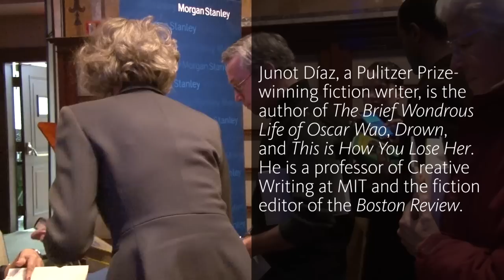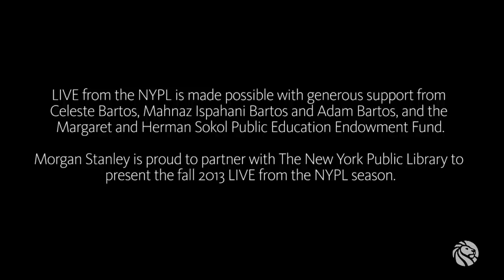Toni Morrison and Junot Díaz | LIVE from the NYPL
Recorded on December 12th, 2013 at the New York Public Library
Presented by Morgan Stanley

Toni Morrison in 7 Words:*
Two eyes, one tongue searching for beauty.

Junot Díaz in 7 Words:*
The poor immigrant kid in the library.

LIVE closes the Fall 2013 season with a conversation between 2013 Library Lion Junot Díaz and the writer who most influenced him, Nobel Prize-winner Toni Morrison.

"I think the most sustained love of mine," Díaz has said, "the one that's carried me through all these years, is my relationship with Toni Morrison. I'm telling you, I'm one of those people who's still cracking my head on many of the ideas Toni Morrison both suggested and elaborated on in her work." Witness a powerful event as Díaz comes face to face with his literary hero to celebrate her remarkable career.

Toni Morrison is the Robert F. Goheen Professor in the Humanities, Emerita at Princeton University. Her ten major novels, The Bluest Eye, Sula, Song of Solomon, Tar Baby, Beloved, Jazz, Paradise, Love, A Mercy and Home have received extensive critical acclaim. She received the National Book Critics Award in 1978 for Song of Solomon and the 1988 Pulitzer Prize for Beloved. Both novels were chosen as the main selections for the Book of the Month Club in 1977 and 1987 respectively. In 2006 Beloved was chosen by the New York Times Book Review as the best work of American fiction published in the last quarter-century. In 1993 Ms. Morrison was awarded the Nobel Prize for Literature.

Toni Morrison is a Trustee of the New York Public Library, a member of the American Academy and Institute of Arts and Letters and the American Academy of Arts and Sciences. She is a member of the American Philosophical Society, the North American Network of Cities of Asylum, and the Author's Guild where she served on the Guild Council and as Foundation Treasurer. She served on the NEA National Council of the Arts for six years.

Junot Díaz's first book, the short story collection Drown, established him as a writer with "the dispassionate eye of a journalist and the tongue of a poet" (Newsweek). His first novel, The Brief Wondrous Life of Oscar Wao, established him as a bestseller and earned critical acclaim; Wao was named #1 Fiction Book of the Year" by Time magazine and spent more than 100 weeks on the New York Times bestseller list. In his new book, This Is How You Lose Her, Díaz again offers a collection of short stories, all deeply concerned with love -- obsessive love, illicit love, fading love, maternal love. Diaz is a 2012 MacArthur Fellow and Pulitzer Prize-winner.

Junot Díaz was born in the Dominican Republic and raised in New Jersey. He is the recipient of the Eugene McDermott Award, a fellowship from the Guggenheim Foundation, and a Lila Acheson Wallace Reader's Digest Award. He is the fiction editor at the Boston Review and on the Board of the Pulitzer Prize, and is the Rudge and Nancy Allen Professor at the Massachusetts Institute of Technology. He lives in New York City.